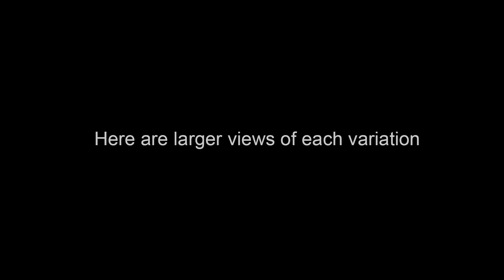Lash Out - Art by John Robert Beck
This art was created in 2011. Lash Out is an abstract art that embraces the organic flow and form of fractals.

To see all the information on this art (including videos on the MAKING OF THE ART.